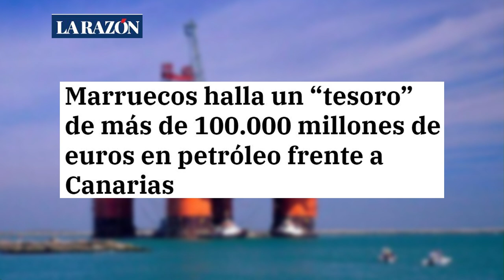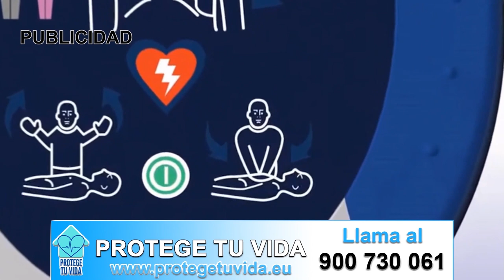EMR: El tesoro que Sánchez ha cedido a Mohamed VI: más de 100.000M € en petróleo frente a Canarias